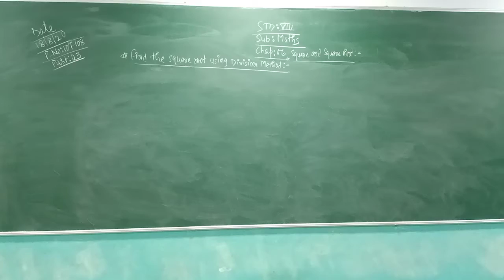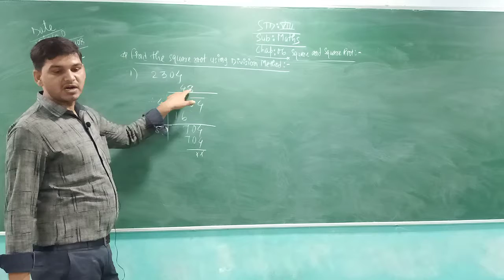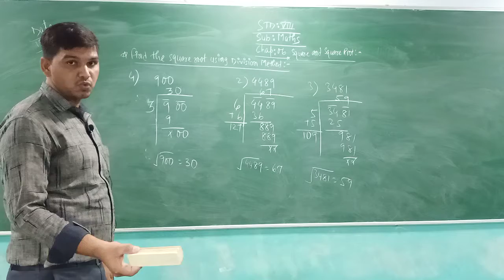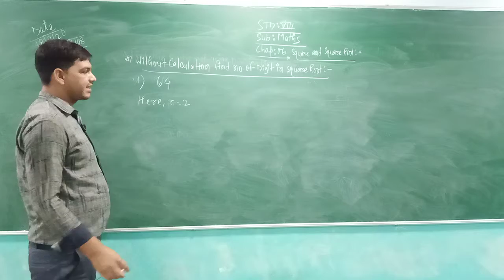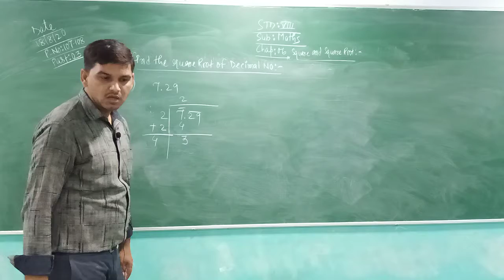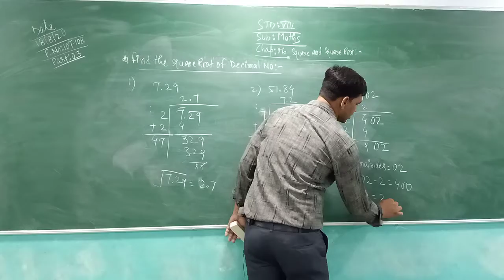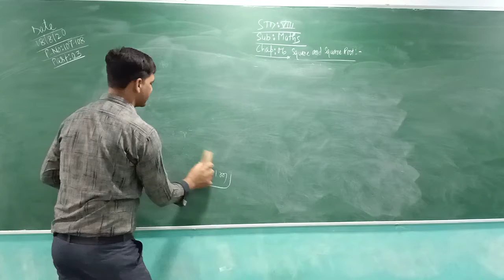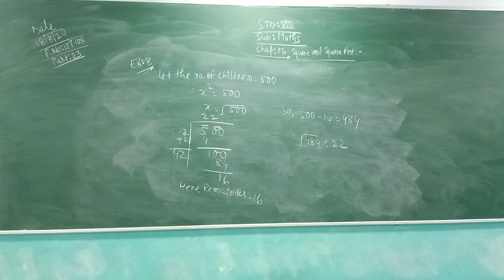STD 8 ENGLISH MEDIUM SUB MATHS CH 6 SQUARE AND SQUARE ROOT PART 3